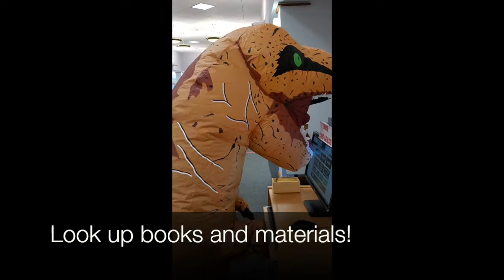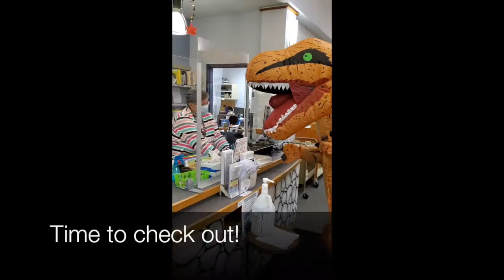Dino at the Sussex-Wantage Branch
Take a Dino Tour of the Sussex-Wantage branch of the Sussex County Library System!